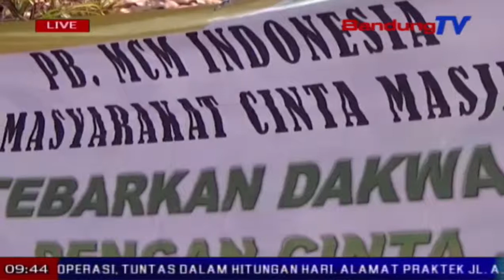Masarakat Cinta Mesjid ngajamin moal aya masjid anu dipake tempat kampanye | TP | BANDUNGTV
| TP | BANDUNGTV | ASTRI CAHYANI | Masarakat Cinta Mesjid Jawa Barat diwewegan ku petugas pulisi turta tokoh agama, ngalakonan safari turta nitenan sajumlahing mesjid di kota Bandung. Safari munggaran dilakonan di salah sajiji masjid di Kiaracondong, kota Bandung. Eta safari teh dilakonan pikeun mastikeun kaayaan masjid salaku tempat ibadah anu netral tur teu dipake kagiatan pulitik, kaasup kampanye peserta pulitik.